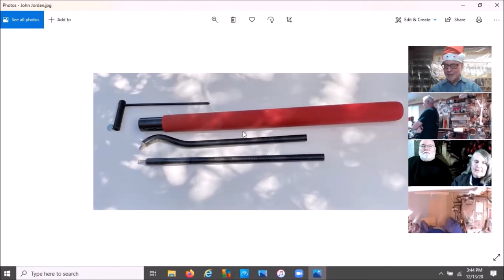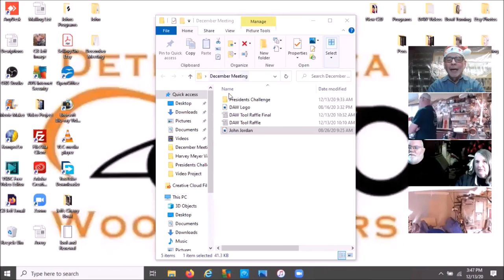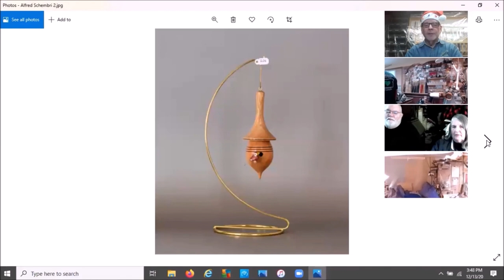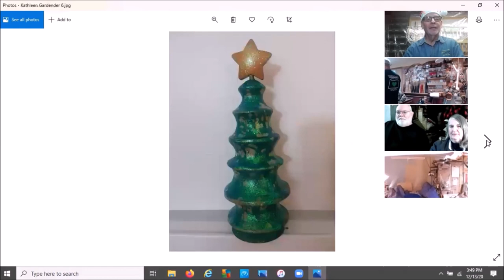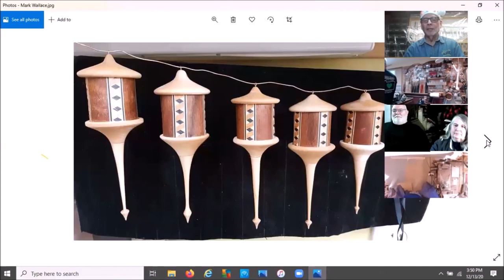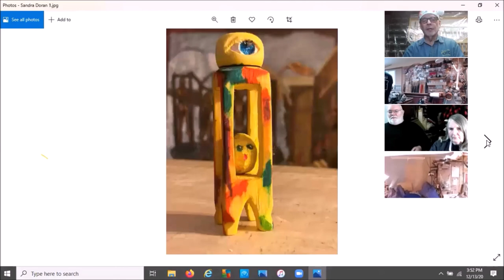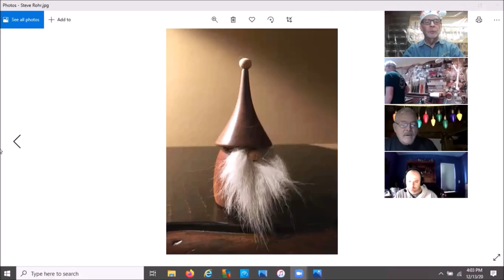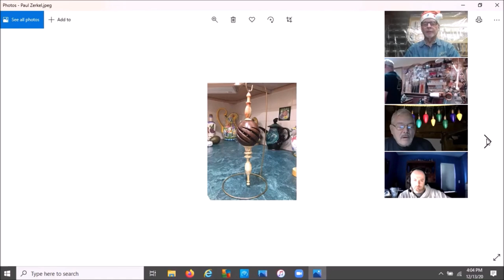DAW General Membership Meeting December 13, 2020 No Demo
The Carl Jacobson demo portion has been removed and place in the members only area of our website.